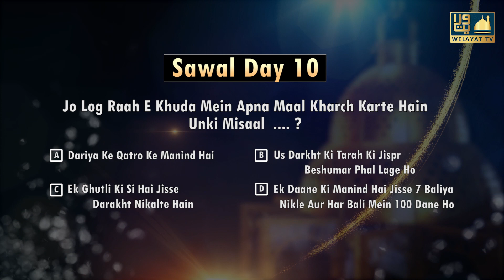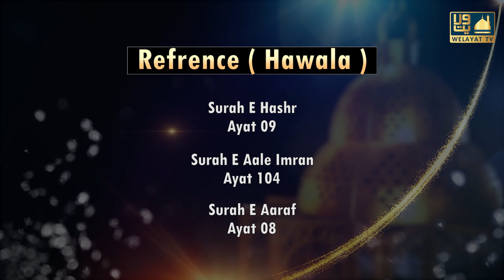Sawal Day 11 | Quran Quiz Competition | Maah-e-Ramzan | Welayat Tv